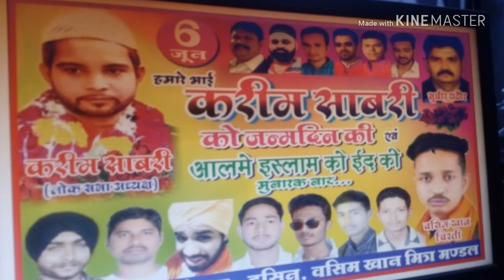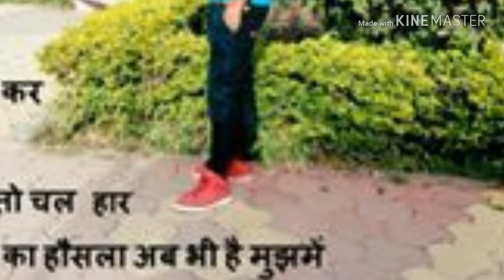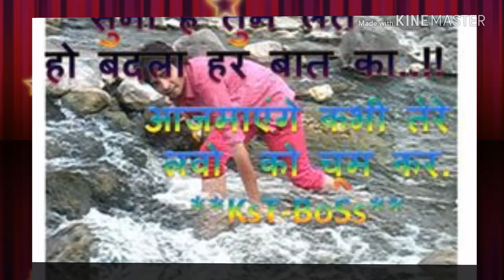A DIN KE GADDAR BULAU KYA ALI KO NEW 2018 MUHARRAM QAWWALI KARIM SABRI TANHA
करीम साबरी तनहा (क़ादरी)